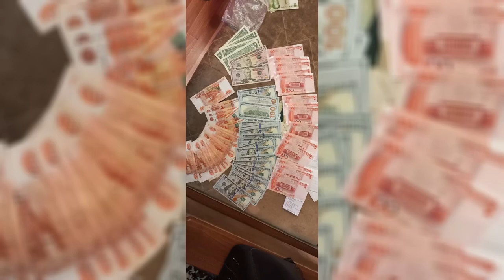Задержали группу чиновников и юристов по подозрению в мошенничестве с земельным участком.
В результате оперативно-розыскных мероприятий, проведенных сотрудниками Управления экономической безопасности и противодействия коррупции УМВД России по Приморскому краю, следственными органами было возбуждено уголовное дело по факту хищения земельного участка кадастровой стоимостью свыше 2,5 млн рублей, находящегося в муниципальной собственности, путем
предоставления в государственные органы подложных документов для совершения незаконных регистрационных действий.